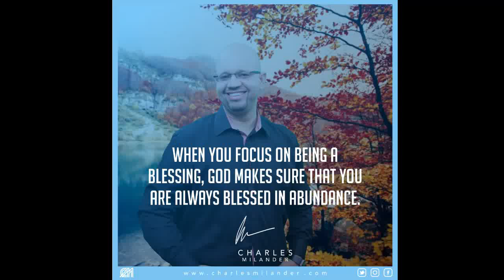Motivating In 1 Minute.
Let me see your comments. What's your favorite quote.